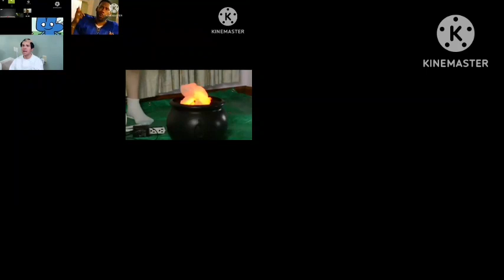All Screamers At Once Add Round 30 (@Oliverscaryvideos4013 Version)